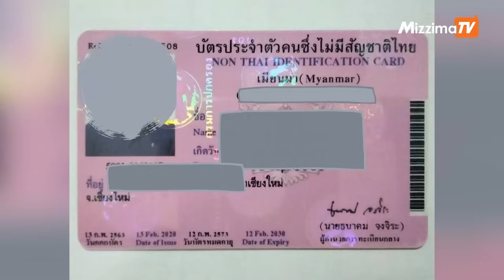"ရွှေ့ပြောင်းသွားလာသူတွေလူကုန်ကူးခံရမှုစက်ဝိုင်းကိုပြန်ရောက်သွားမှာကို စိုးရိမ်တယ်" ကိုရဲမင်း (AAC)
နောင်နောင်

မြန်မာနိုင်ငံမှာ စစ်အာဏာသိမ်းမှု အကျိုးဆက်ကြောင့် နိုင်ငံတွင်းကနေ ထွက်ခွာပြီး အိမ်နီးချင်း ထိုင်းနိုင်ငံကို ရွှေ့ပြောင်းဝင်ရောက်လာသူဦးရေ တဖြည်းဖြည်း ဖောင်းပွလာတာကြောင့် လက်ရှိမှာ ထိုင်းရောက်မြန်မာရွှေ့ပြောင်းအလုပ်သမားတွေဟာ ကြီးမားတဲ့ အကျပ်အတည်း ဖိအားတွေနဲ့ ကြုံနေကြရပါတယ်။

MOU နဲ့ တရားဝင် လာရောက်တဲ့ ရွှေ့ပြောင်းအလုပ်သမားတွေတောင် ထိုင်းနိုင်ငံအတွင်း အလုပ်လက်မဲ့ ကြုံနေရတဲ့အခြေအနေမှာ တရားမဝင် ရွှေ့ပြောင်းဝင်ရောက်လာတဲ့ မြန်မာအလုပ်သမားတွေအနေနဲ့ လုပ်အားခ ခေါင်းပုံဖြတ် ခံရတာတွေအပြင် လူကုန်ကူးခံရနိုင်ခြေရှိတဲ့ အန္တရာယ်ကလည်း စိုးရိမ်စရာ ဖြစ်နေတာပါ။

အထောက်အထားမဲ့ မြန်မာအလုပ်သမားတွေကို ထိုင်းအစိုးရက ပန်းရောင်ကတ်ထုတ်ပေးမယ့်  နောက်ဆုံးအခြေအနေ၊ ထိုင်းနိုင်ငံတွင်း မြန်မာအလုပ်သမားတွေနဲ့ ပတ်သက်ပြီး ထိုင်းလူမျိုးတချို့ရဲ့ ဆန္ဒပြမှု ပေါ်ပေါက်လာရတဲ့အကြောင်း အပါအဝင် မြန်မာရွှေ့ပြောင်းအလုပ်သမားတွေ လက်ရှိကြုံနေရတဲ့ အခြေအနေတွေနဲ့ ပတ်သက်ပြီး နားဆင်ကြရမှာ ဖြစ်ပါတယ်။

ထိုင်းရောက် မြန်မာရွှေ့ပြောင်းအလုပ်သမားအရေး ဆောင်ရွက်ပေးနေသူ ကိုရဲမင်း (AAC) ကို နောင်နောင်က ဆက်သွယ်မေးမြန်းထားပါတယ်။